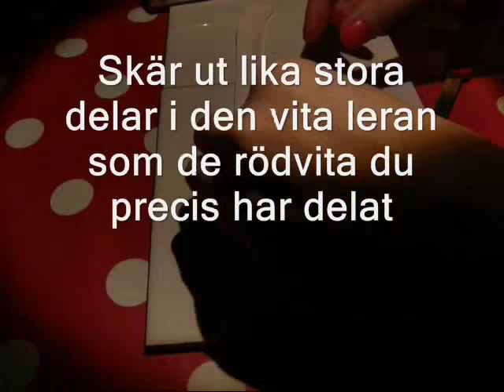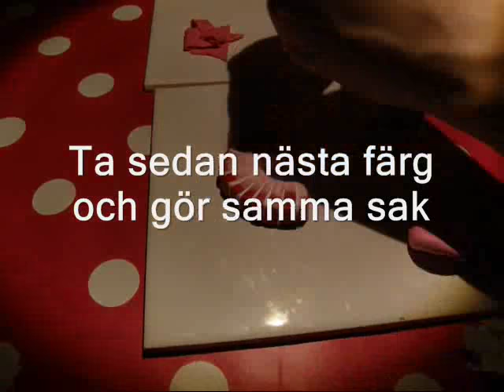Polymer clay strawberry cane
En instruktionsvideo på hur man gör en jordgubbsstav i fimolera. Dessa kan man sedan använda när man gör små bakelser eller nailart.
Kika gärna in på min blogg för mer kul eller min shop

An instruction video on how to make a strawberry cane in polymer clay. These can then be used when making small cakes or nail art.